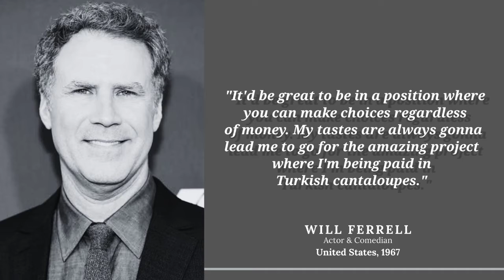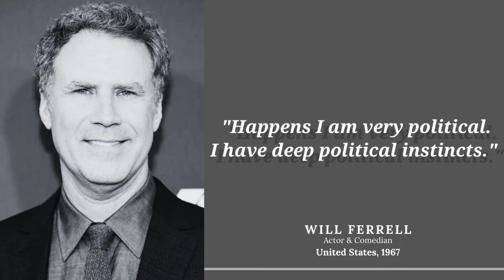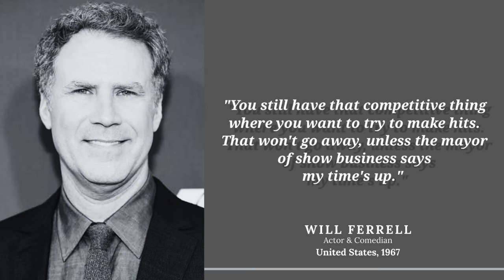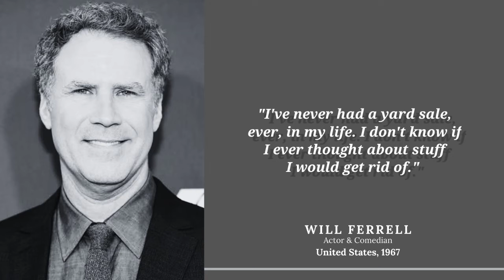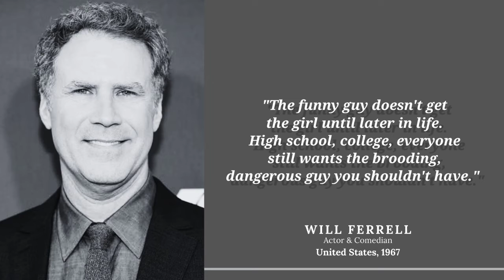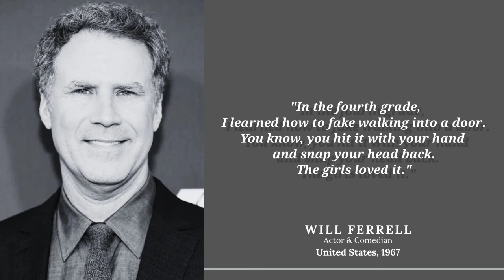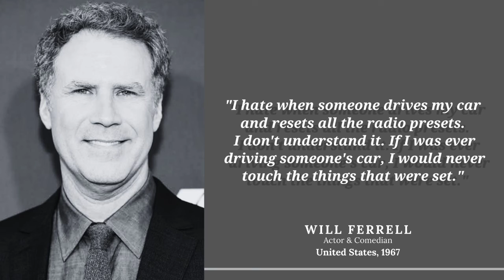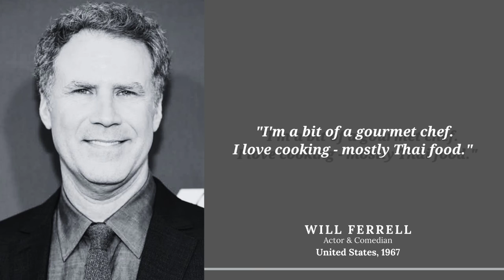Will Ferrell Motivation Quotes For Your Daily Dose Of Energy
Will Ferrell is an American actor, comedian, producer, and writer. He started his career with ‘Saturday Night Live.’ He also earned an ‘Emmy Award’ nomination for ‘SNL.’ He has starred in various comedy films such as ‘Zoolander’ (2001),  ‘Anchorman: The Legend of John Burgundy’ (2004), ‘Wedding Crashers’ (2005), ‘The Producers’ (2005), ‘Stranger Than Fition’ (2006), ‘Megamind’ (2010), ‘Get Hard’ (2015), and ‘Daddy’s Home’ (2015). He was twice nominated for ‘Golden Globe’ awards. In 2015, he received a star on the ‘Hollywood Walk of Fame.’ We have curated Will Ferrell’s quotes from his films, TV shows, interviews, etc. Let’s have a look at some interesting Will Ferrell quotes on topics such as marriage, health, humor, life, fatherhood, and work.